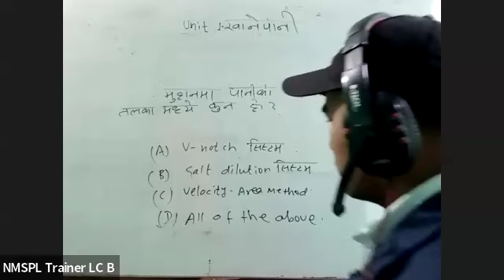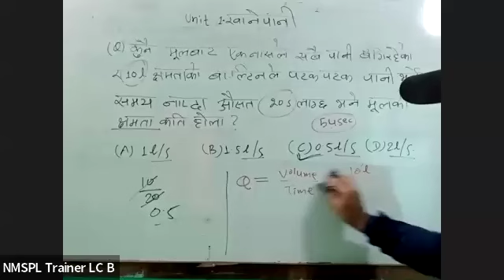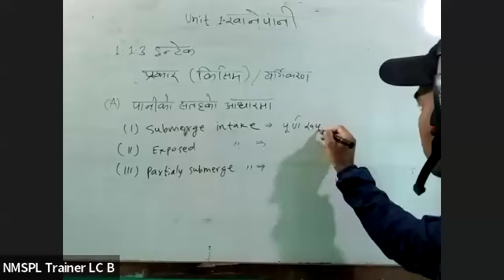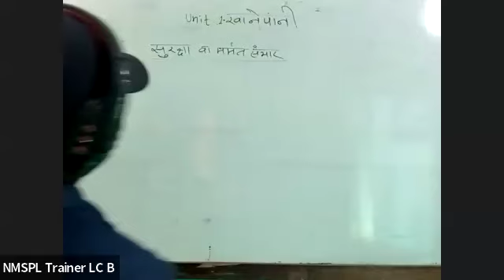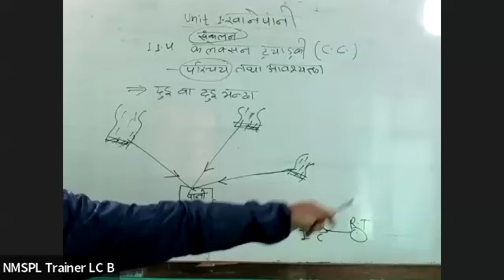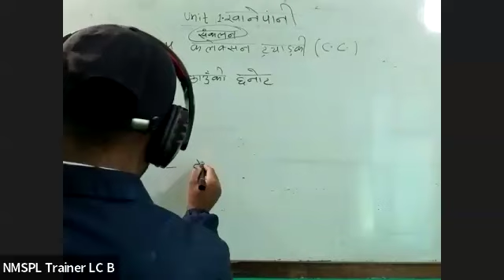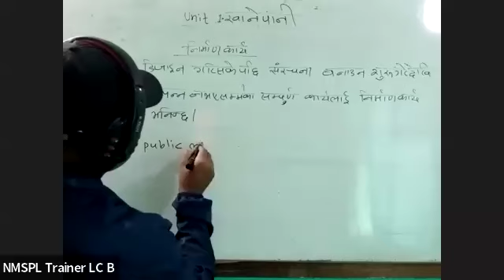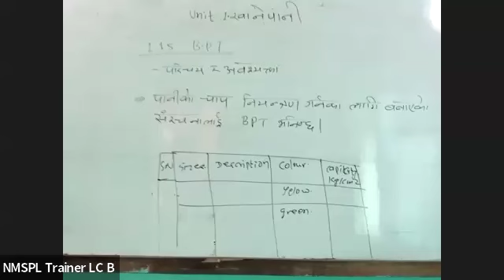Demo Video खा.पा.स.टे Class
☑️15 Years in Operation
☑️Trained and Experienced Professionals who have experience in Lok Sewa
☑️A Leading institute for Lok Sewa Preparation

You can join Our खा.पा.स.टे   L4 Facebook Group via the link provided below to get Free Materials /Take online MCQ Test at

Lok Sewa Preparation Class  Offered By

Nikhil Multi Services (P) Ltd
Macchapokhari, Balaju, Kathmandu
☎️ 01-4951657